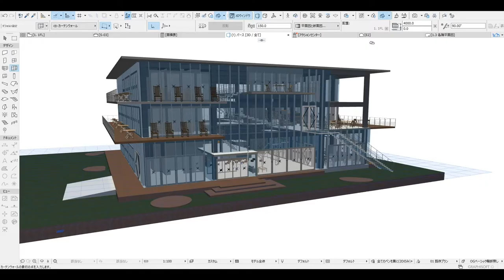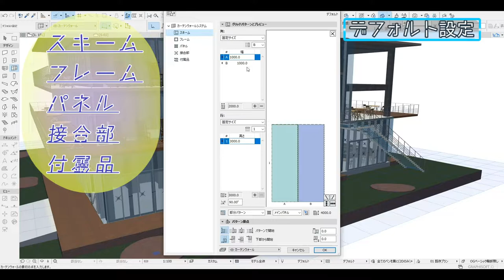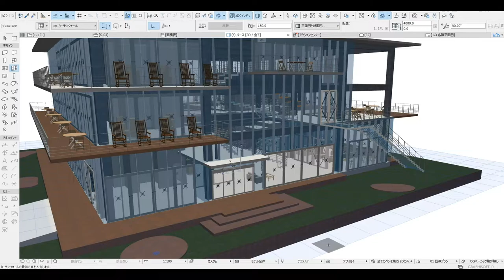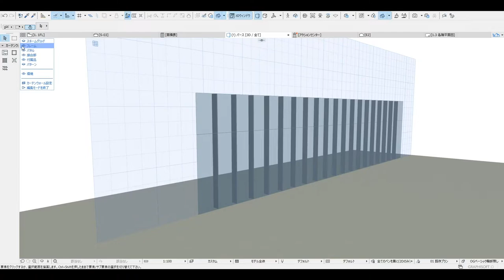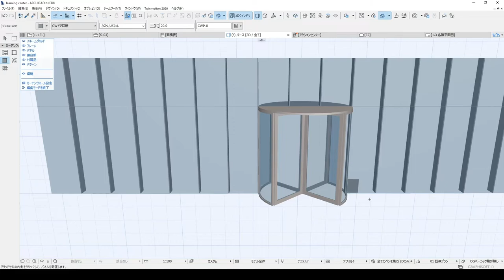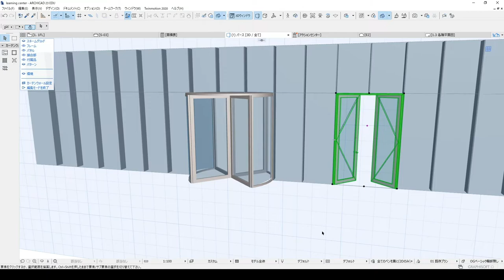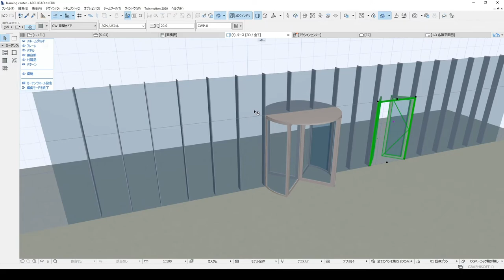これだけで分かるカーテンウォールツールの全て【ArchiCAD】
2022/07/09より応募フォームをオープン

そこそこ質問によく上がっていたカーテンウォールについてまとめさせていただきました！
カーテンウォールの細かな設定は勿論、開口部の開け方なんかも説明しています。
次回の動画はなんと、初顔出し、、、！？

→archisoft.info